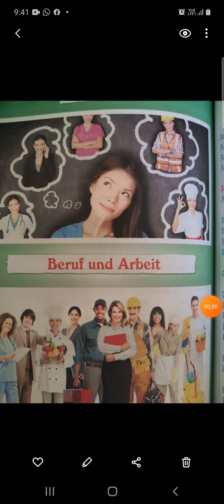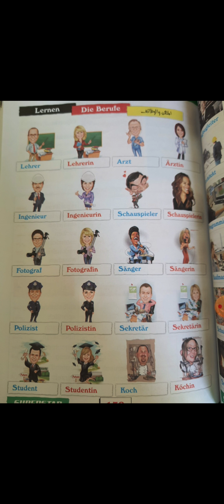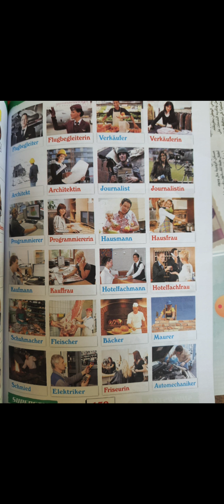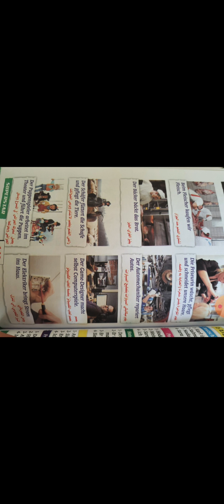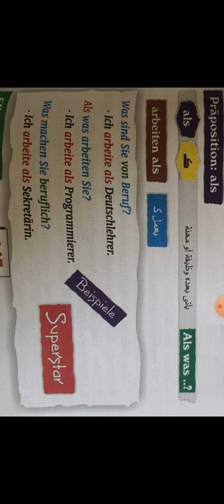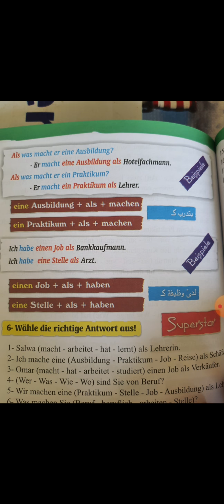German sec 2 Lektion 8 Beruf und Arbeit